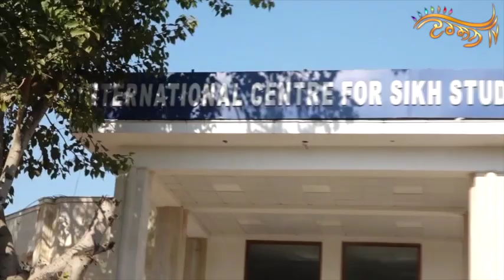DSGMC ਖੋਲ੍ਹ ਰਹੀ International Center ,ਸਿੱਖੀ ਤੇ Sri Guru Granth Sahib Ji ’ਤੇ ਹੋਵੇਗੀ Research